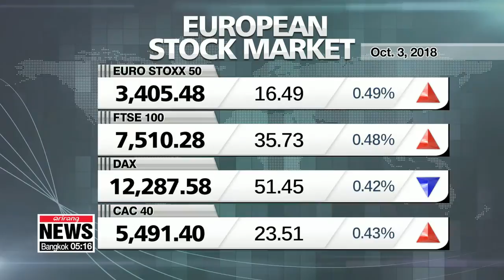Market wrap up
수요일 증시
  Taking a look at your financial markets.
Wall Street closed higher Wednesday after key economic indicators reflected a strong U.S. labor market.
Pulling up the figures for you.
  The Dow Jones Industrial Average climbed zero-point-two percent to 26,828, after hitting an intraday all-time high
The S&P 500 closed up less than zero-point-one percent to close at 2,925.
The Nasdaq gained a third of one percent to close at 8,025.
  Korea's financial markets were shit on Wednesday for National Foundation Day.
So, let's take a look at Europe.
Both the UK's FTSE 100 and France's CAC 40 were up over zero-point four percent on Wednesday.
Germany's DAX was down slightly over zero-point-four percent.